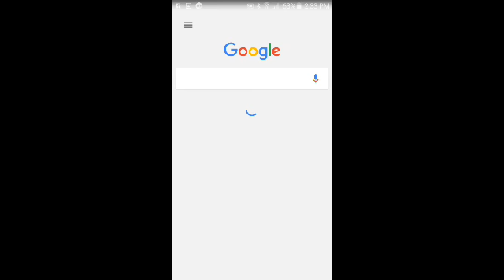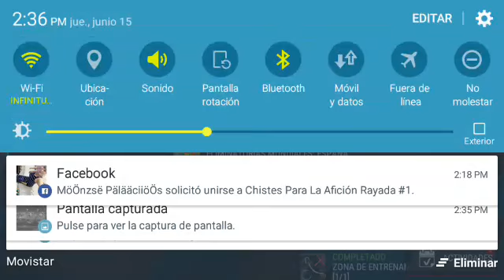Niño Rata se vuelve loco por que le sale Toni Kroos ,Marcelo TOTS +93 y Di maria 99 en fifa Mobile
Lol un saludo amigos del youtube